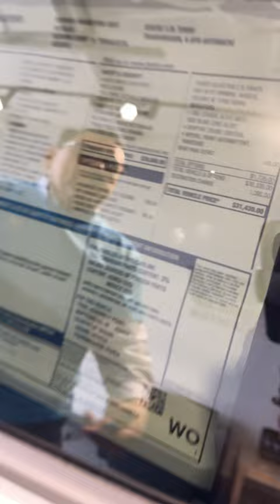Why I love Envista!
Reasons why we love the all-new Buick Envista!